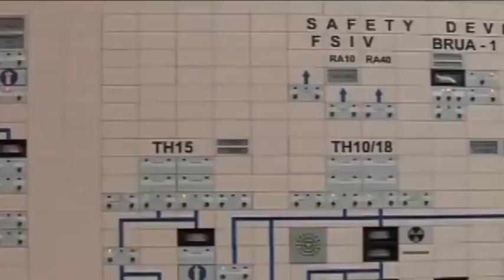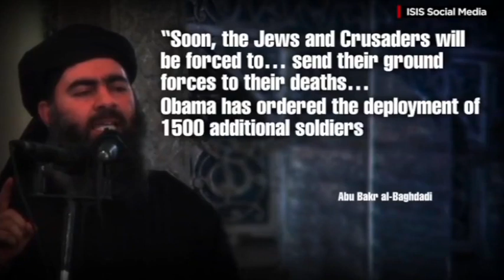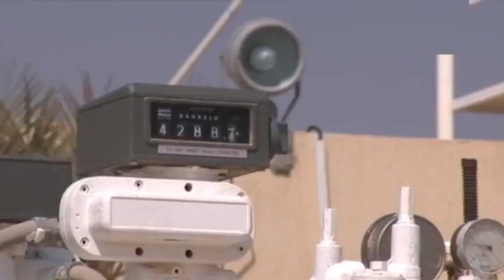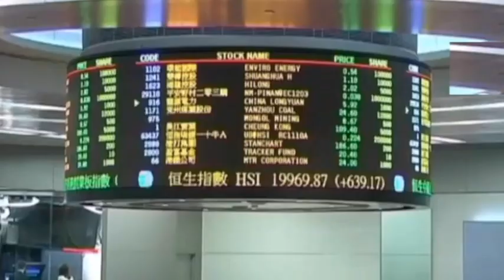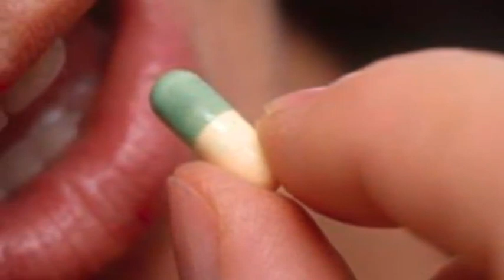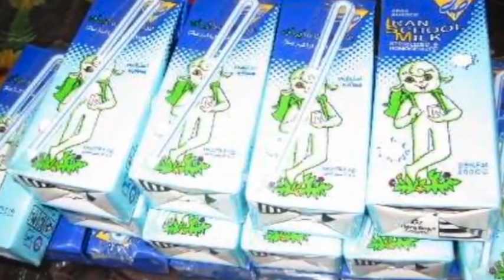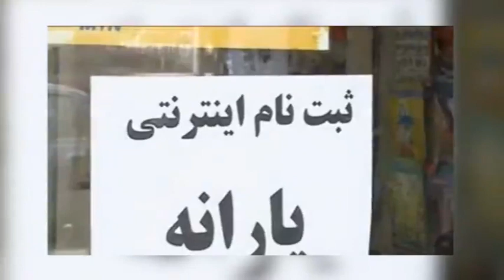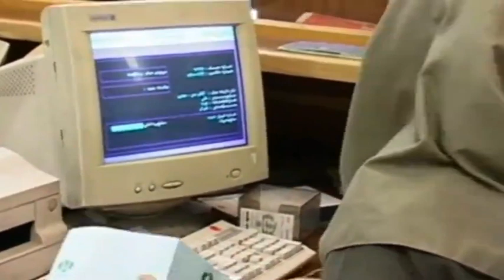تلویزیون ایران فردا - ايران و جهان در هفته ای که گذشت يکشنبه 25 آبان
با ما همراه شوید برای مرور مهمترین رویدادهای خبری ایران و جهان در هفته ای که گذشت. دوستان خود را نیز در جریان اخبار و حوادث قرار دهید.